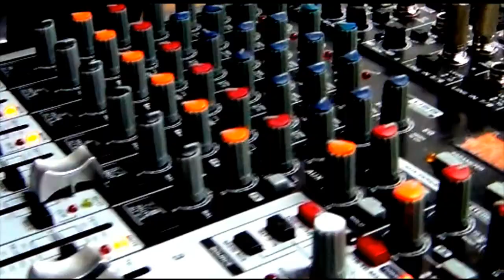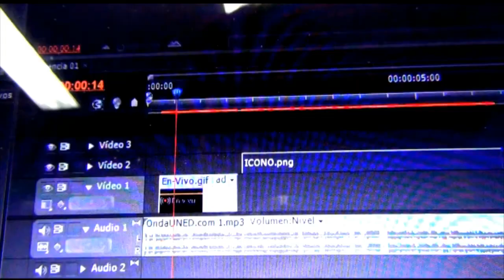El Papel de la Planificación en el Sector Turismo